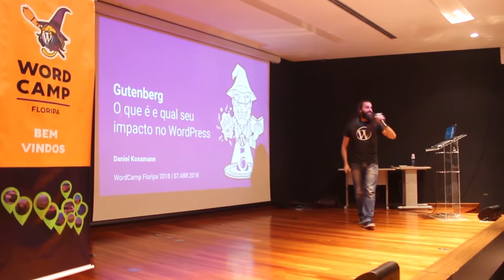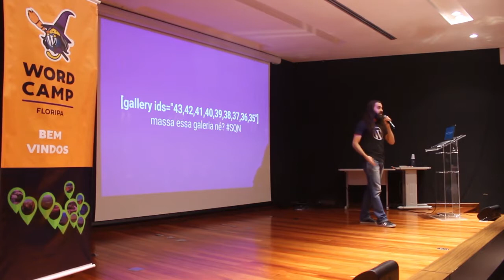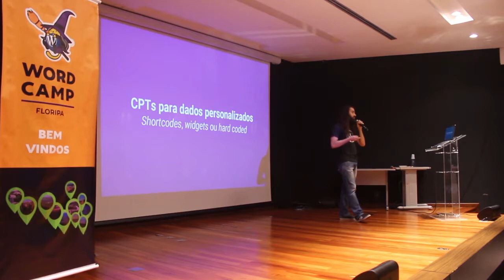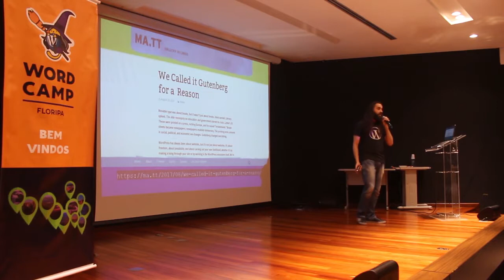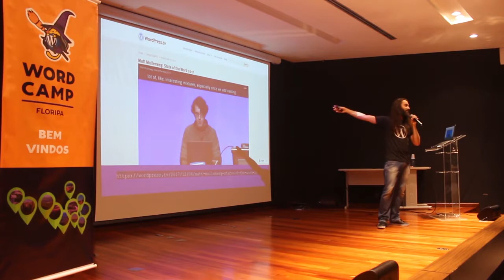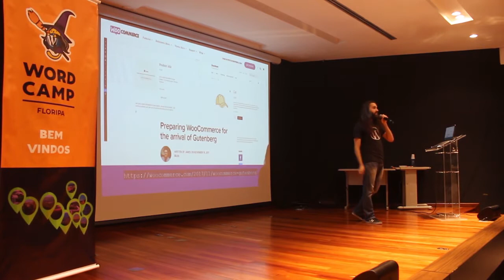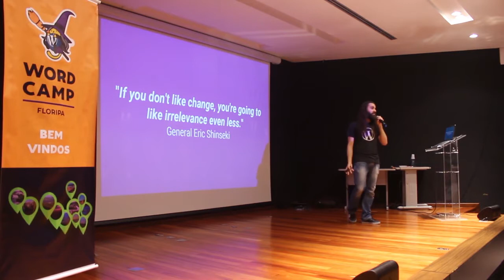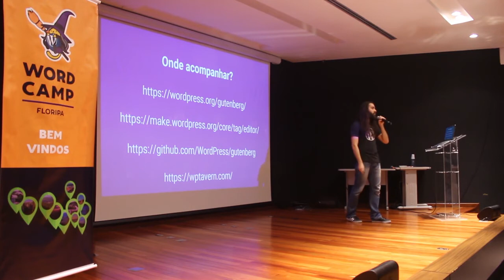Daniel Kossmann Ferraz: Gutenberg: o que é e qual seu impacto no WordPress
O que é o Gutenberg e por que está se falando tanto nele? O objetivo desta palestra é apresentar um panorama geral do projeto e como ele poderá mudar, e muito, não só a experiência do usuário, mas todo o ecossistema de negócios em torno do WordPress.